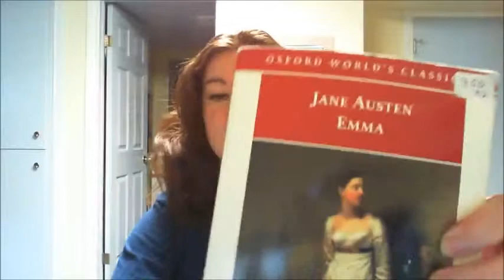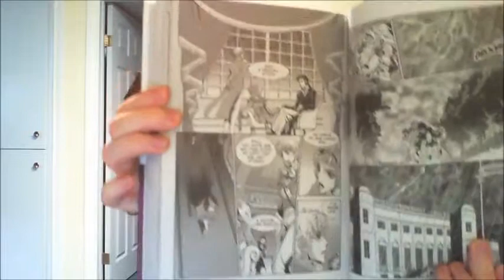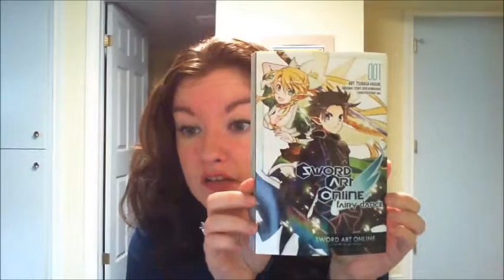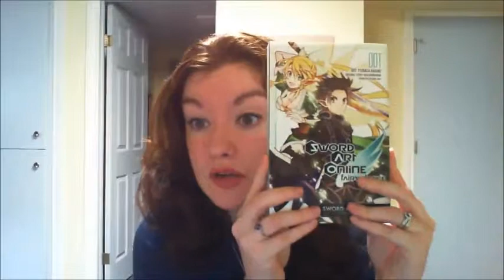P14D271 - My Current Reading List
Find me!